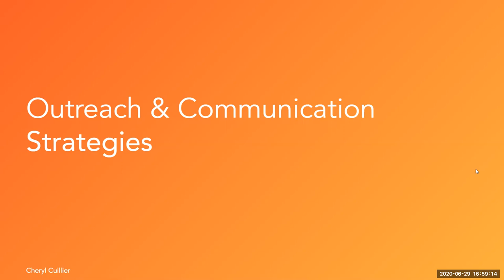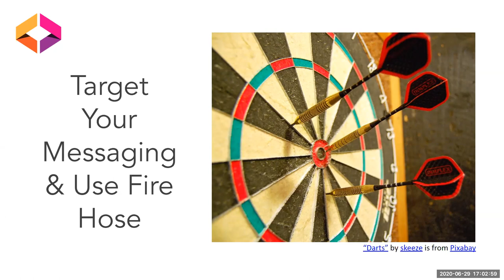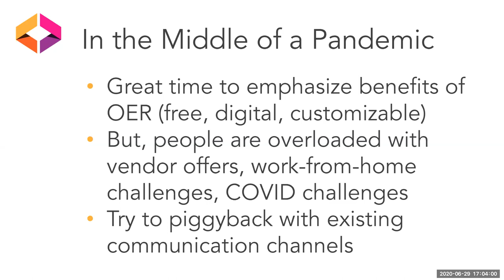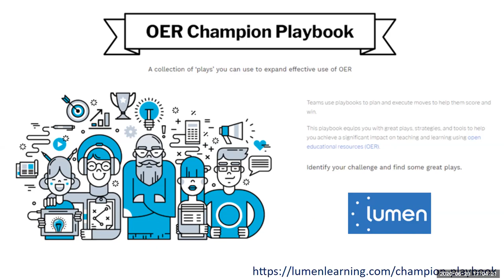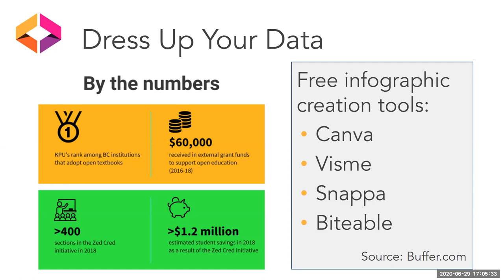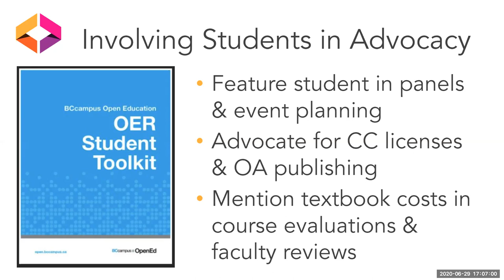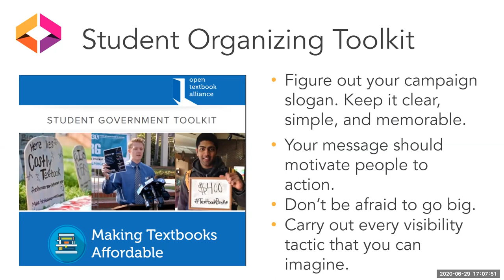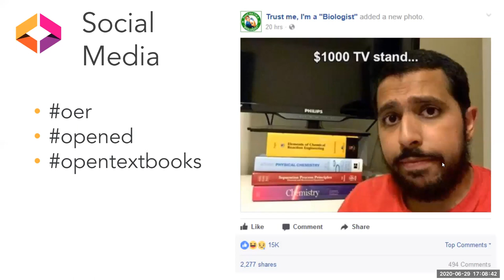Outreach & Communication Strategies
In this video, Cheryl Cuillier, an instructor in the Certificate in OER Librarianship, shares free/low-cost ways to reach out to stakeholders and tell a compelling story.

Slides (which include links to mentioned resources) can be found